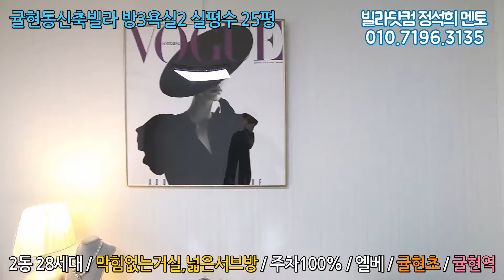인천신축빌라 매매 귤현동 막힘없는거실 넓은서브방 인천시 계양구 귤현초 귤현역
▶인천신축빌라 귤현동 분양현장 외에도

인근지역에 2룸,3룸,4룸 / 테라스, 복층 등

다양한 구조, 가격대의 신축현장이 분양중에 있어

원하시는 조건에 맞는 집을 보실 수 있어요.

▶시세 및 실입주금 등 기타 궁금하신점 있으시면

댓글보다는 담당자에게 문자, 카톡, 전화 주시면

빠르고 친절하게 답변해 드리겠습니다.

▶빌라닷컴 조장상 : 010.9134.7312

   ( 지역별 분양현장 기본정보, 사진 및 동영상 )